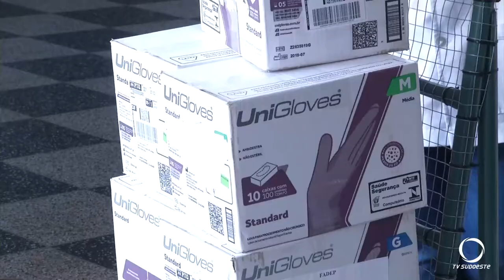Unidep doa itens de segurança individual